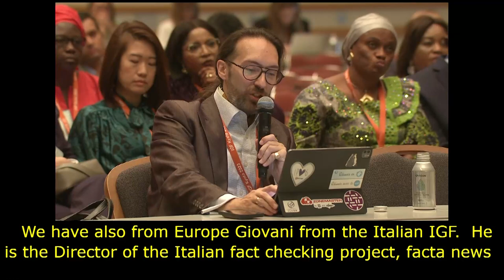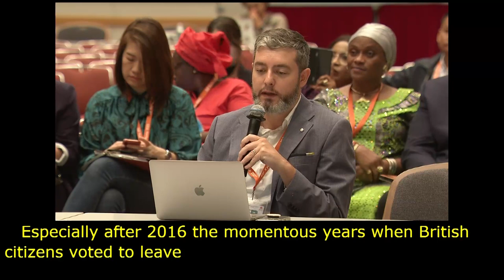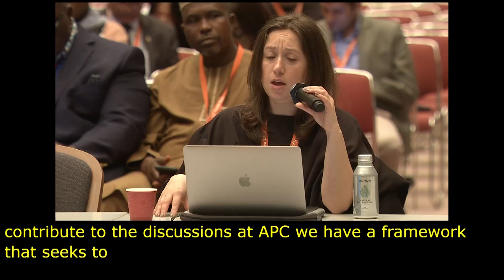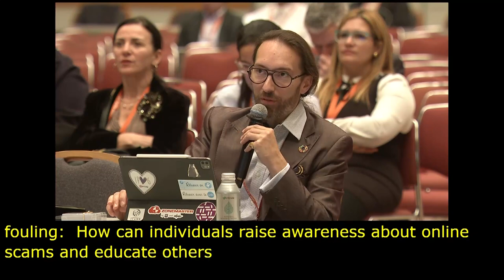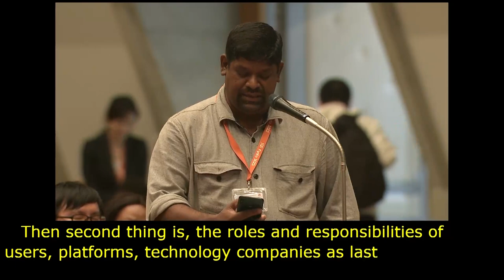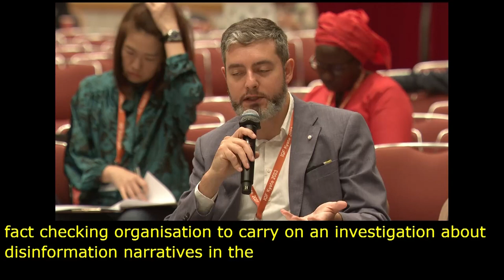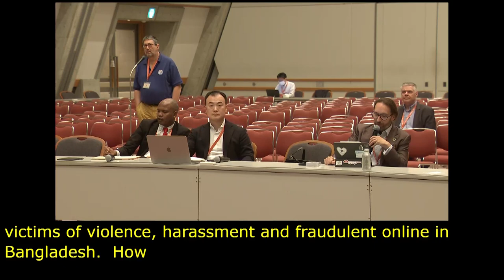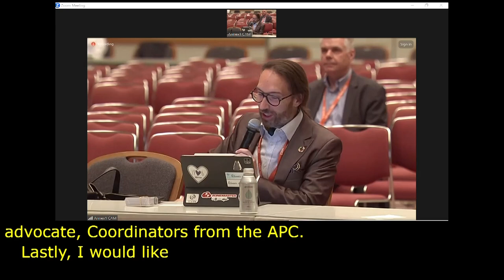IGF 2023 Day 2 Workshop Room 1 Cybersecurity, cybercrime, and online safety